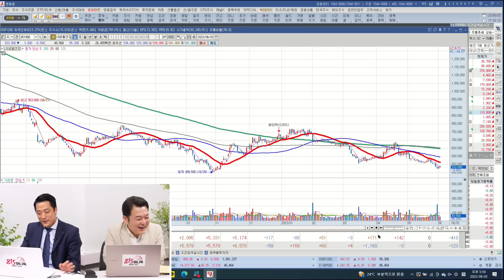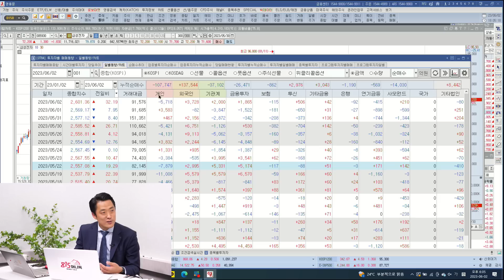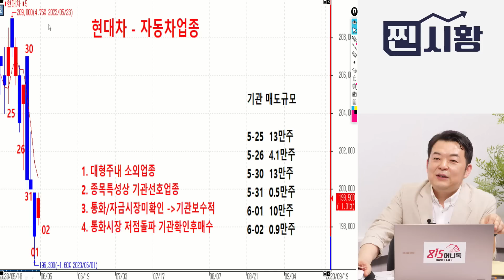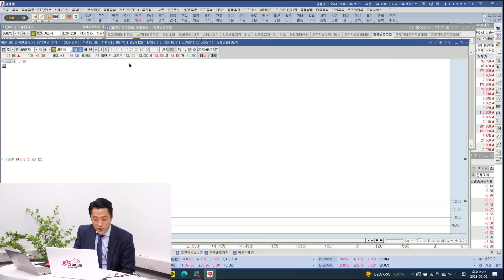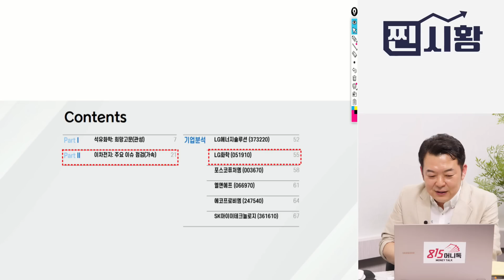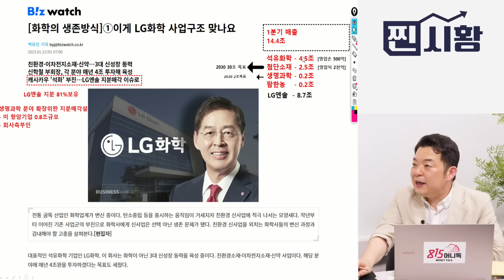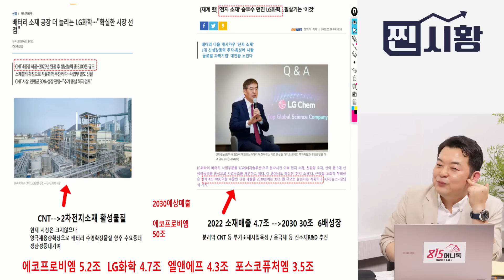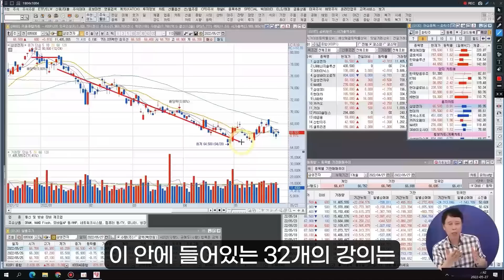[찐시황] 오랫만에 웃은 2차전지주! 올 여름 증시 흐름은? (LG화학, LG전자) 김대준 대표, 황유현 팀장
김대준 대표, 황유현 팀장과 함께하는 815머니톡 찐시황 방송입니다.      (촬영일시 6월 2일 오후 6시)

Q. 오늘 시장의 특징은 무엇인가?

Q. 다음주의 시장 전망, 그리고 올 여름의 시장 전망과 올라간 지수와 관련해서 투자하는 방법은?

Q. 드디어 하락하는 환율, 기관이 들어올 환경을 만드는 신호탄인가?

Q. 계속되는 대형주 속에서의 순환매, 다음 순환매는 어디일까?

Q. 5% 오른 LG화학, 관련된 리포트를 정리한다면?

Q. 2차 전지 셀 업종의 동반 상승, 어떻게 봐야할까?